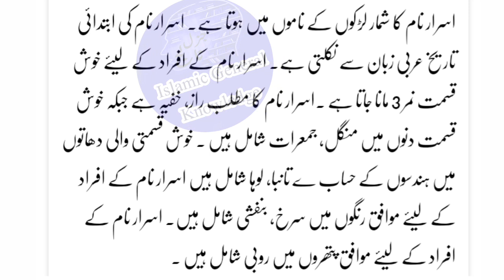Asrar name meaning in urdu and lucky number | asrar naam ka matlab | asrar naam ke mayne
بچوں کے اسلامی نام اور معنی
،بچوں کے پیارے پیارے اسلامی نام
نام کا مطلب جاننا

Asrar name meaning in urdu and lucky number
asrar naam ka matlab
asrar naam ke status
asrar naam ke mayne
asrar ke naam ki ringtone

Assalamu alaikum
 ummeed karte hai Aap log Aafiyat ke sath honge.

 hai ke Asrar naam ke kya maani hai
 aur Asrar naam ki jins kya hai
Asrar naam ki tareekh konsi zabaan se nikalti hai
aur kis mazhab me ye naam rakha jata Hai
aur Asrar naam ki likhi number kya hai
 Asrar naam ka muafiq din kya hai
 aur muafiq dhaate kya hai
muafiq rang kya hai?

Janiye Asrar naam ka matlb kya hai.
Asrar naam ka maani kya hai.                                    Asrar naam ki jins kya hai.                                            Asrar naam ki ibtidai tareekh konsi zabaan se nikalti hai..
 Asrar naam ki likhi number kya aati hai.
Asrar naam ke liye muafiq rang kya hai.
Muafiq patthar kya hai.
  Muafiq dhaate kya hai

Video passand aye to like karen aur channel

السلام علیکم ورحمةالله وبرکاته
امید کرتے ہیں آپ لوگ عافیت کے ساتھ ہونگے

میرانام محمد حذیفہ ہے میں جامعہ اسلامیہ اشاعت العلوم اکل کوا نندر بار
کا فاضل ہو
اور میرا وطن  ضلع جالنہ مہاراشٹر ہندستان ہے

اس ویڈیوں میں میں نے بتایا ہے کہ اسرار نام کا معنی کیا ہے  اور اسرار نام کی جنس کیا ہے اسرار نام کی تاریخ کونسی زبان سے نکلتی ہے    اور کس مذھب میں یہ نام رکھاجاتا ہے اور اسرار نام کی لکھی نمبرکیا ہے
 اسرار نام کا موافق دن کیا ہے
اور موافق دھاتیں کیا ہےموافق رنگ کیا ہے

جانئیے اسرار نام کا مطلب کیا ہے
اسرار نام کا معنی کیا ہے
اسرار نام کہ جنس کیا ہے
اسرار نام کی ابتدائی تاریخ کونسی زبان سے نکتی ہے
اسرار نام کی لکھی نمبر کیا آتی ہے
اسرار نام کے لئے موافق رنگ کیا ہے
موافق پتھر کیا ہے
موافق دھاتیں کیا ہے